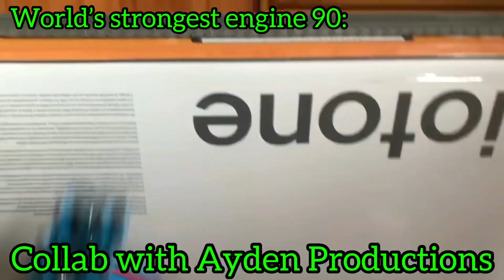Improvement Meme - World’s strongest engine 1-90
Song: World’s smallest violin, by AJR